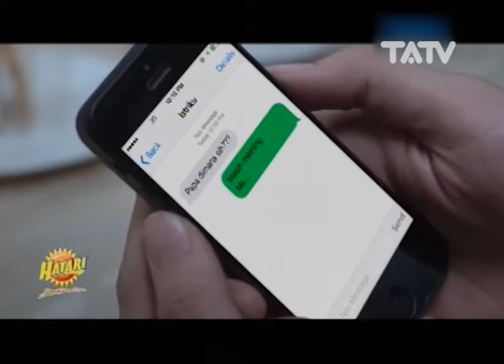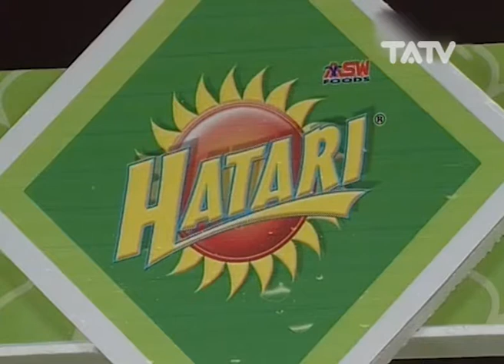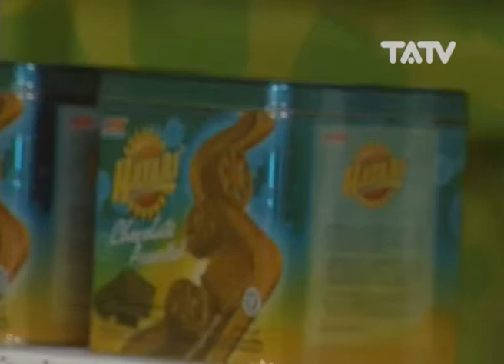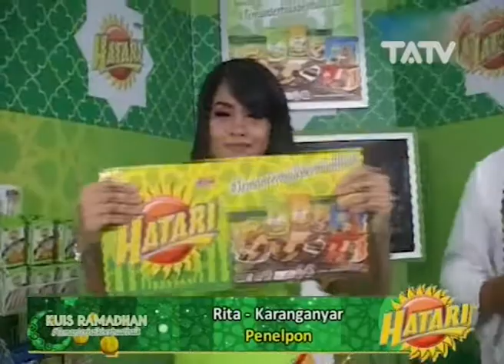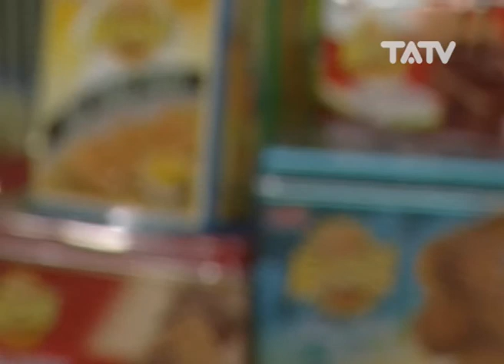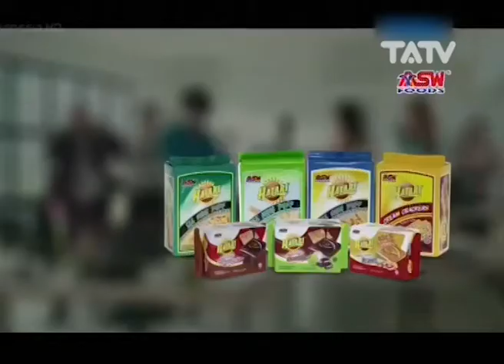Kuis Hatari Ramadhan 2018_edisi Minggu 3 Juni 2018